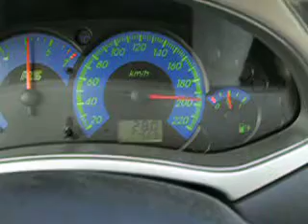Ford Focus 1.6 MK 1 max speed